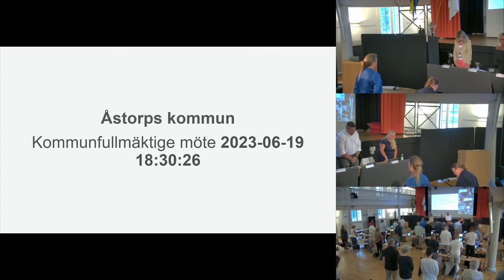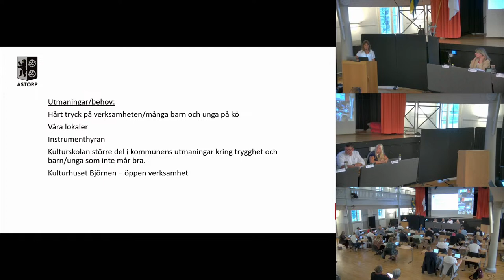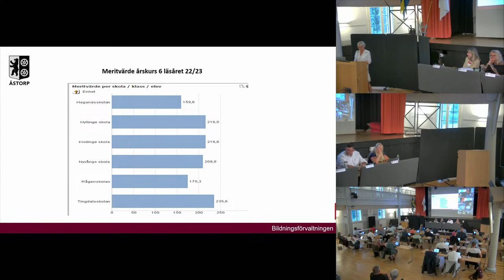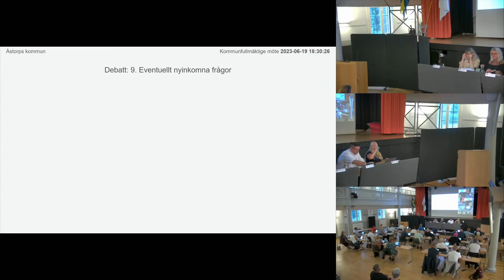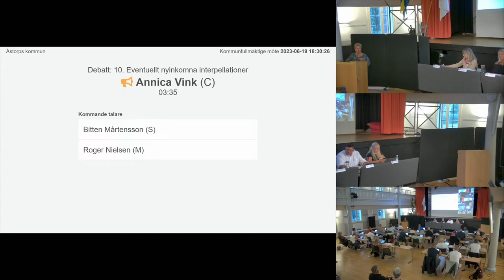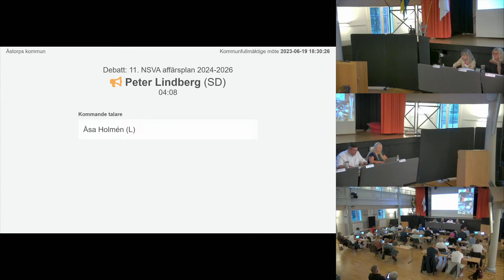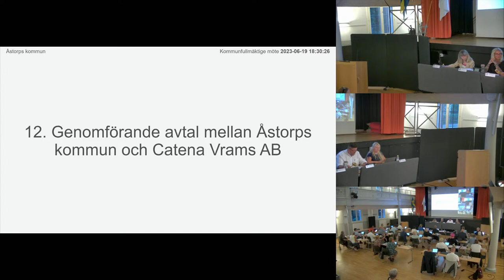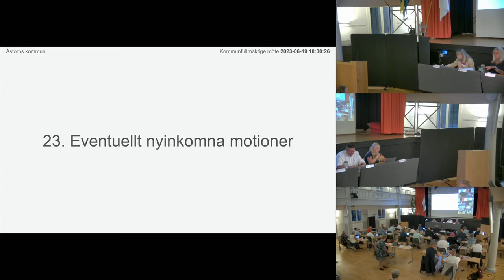Kommunfullmäktige Åstorps kommun 2023-06-19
Webbsändning av Kommunfullmäktiges sammanträde i Åstorps kommun den 19 juni 2023.